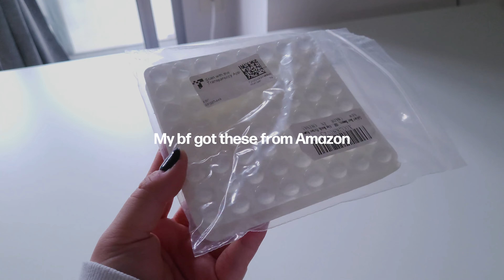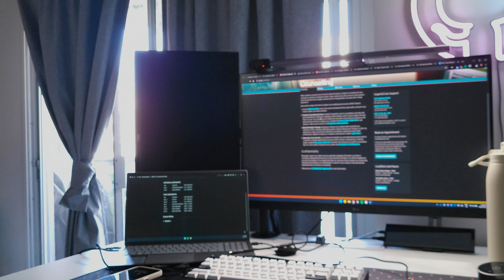Set up new my desk 🖥️ | branch standing desk, life update, furniture review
~ desk items
(Mini Computer)
(31.5" Monitor)
(24" Monitor)
(Mini Monitor Display)
(Monitor Light)
(Wrist rest)

~ credits
pexels animation by Michael Yakimelin